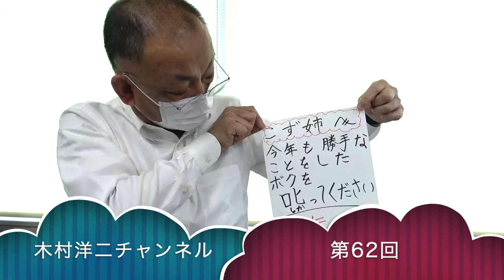【木村洋二チャンネル #62】今年もHBCラジオさんへお届け物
STVラジオ取締役エグゼクティブアナウンサーの木村洋二が、
STVラジオのイベントや番組、知ってもらいたい情報を、ラジオの電波を飛び越えて、Youtubeでお知らせする番組です。
みなさんに面白く伝わるように頑張りますが、
なにせスタッフは、ラジオのスタッフなので、動画作成も初挑戦。ぜひ温かく見守ってください。
1週間に1回、ほんの10分程度のひと時を木村洋二にお付き合いください。